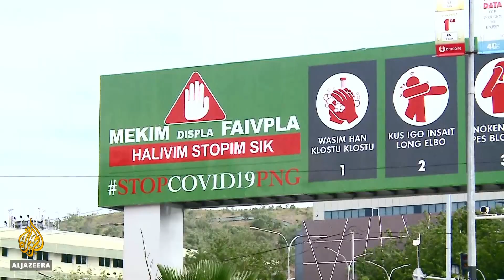COVID-19 vaccine roll-out for Pacific Islands ‘could take years’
Small Pacific island nations have been some the most successful countries in the world at keeping COVID-19 at bay.
But despite these efforts, their tourism-dependent economies have been badly affected.
And there is no sign yet of a recovery due to a lack of access to vaccines.

Al Jazeera’s Nicola Gage reports.